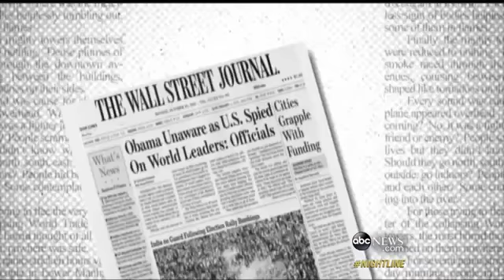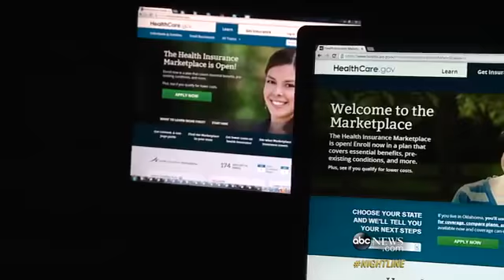President Obama Interview 2013: Talks Immigration, NSA and `Obamacare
The president sits down with Jim Avila for an exclusive interview.